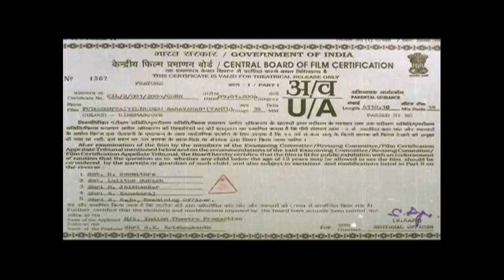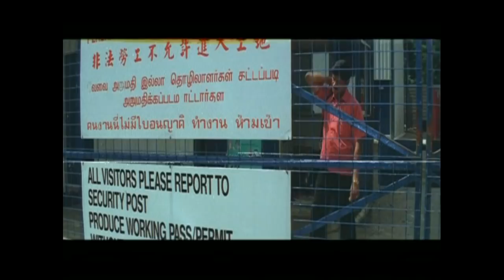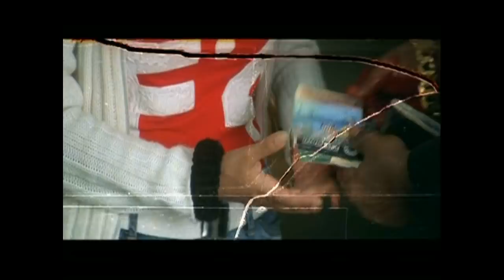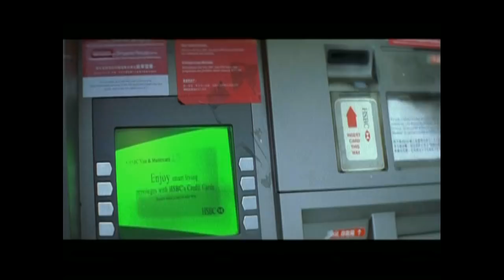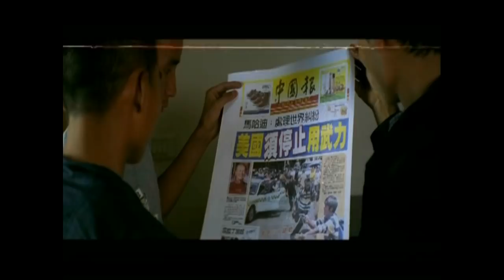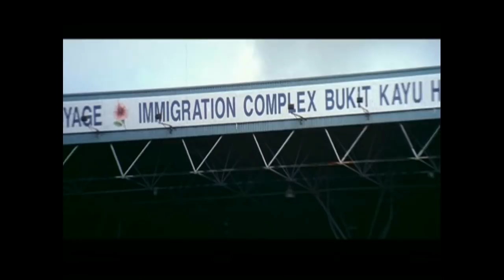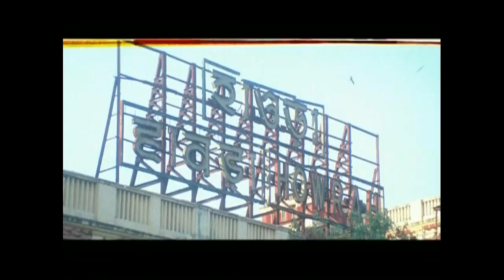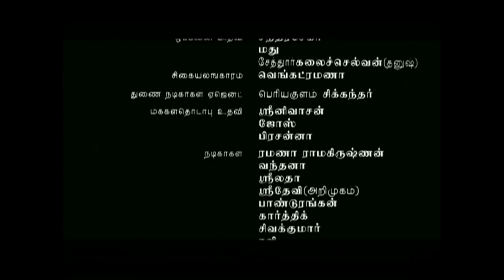Pudhukottaiyilirundhu Saravanan Tamil Full movie HD | Dhanush | Aparna | Karunas | Star Movies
Pudhukottaiyilirundhu Saravanan Tamil Full Movie HD features Dhanush and Aparna Pillai. Directed by S S Stanley, music by Yuvan Shankar Raja and produced by S K Krishnakanth. Pudhukottaiyilirundhu Saravanan movie also features Karunas, Mayoori, Peter Hein among others.

Saravanan's (Dhanush) parents manage to send him to Singapore after having gone through a severe financial drought. He hopes to earn 3 lakh and send money back to his family. Saravanan gets into an argument with a Chinese immigrant and is killed inadvertently in the fight. Shalini (Aparna) lives a luxurious life with her uncle in Singapore. Shalini's uncle gets into a huge debt and ends up pawning her in a gamble.  He asks Saravanan to take Shalini back safely to her family in India, and in return he will get the amount of money he has been wishing for, 3 lakh, as payment.

Star Cast : Dhanush, Aparna Pillai, Karunas, Mayoori, Peter Hein
Directed by : S S Stanley
Produced by : S K Krishnakanth
Cinematography : Ramesh G
Edited by : G R Anil Malnad
Production Company : Indian Theatre Production
Release Date : 16 January 2004

Gopala Gopala Tamil Full Movie
Julie Ganapathy Tamil Full Movie
Neranja Manasu Tamil Full Movie